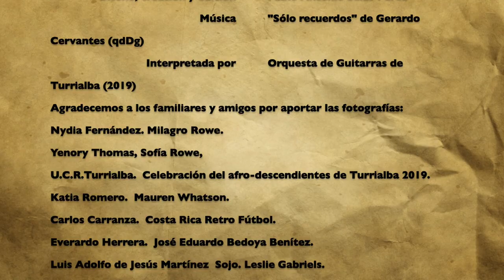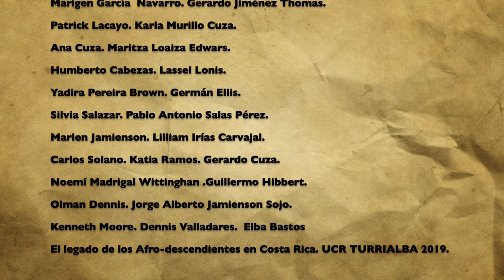Homenaje al afrodescendiente de Turrialba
Este es un homenaje a los hombres y mujeres afrodescendientes del cantón de Turrialba.

Compilador: Luis Gustavo Arias Arce
Diseño, creación y edición del video: Pablo Antonio Salas Pérez

Música compuesta por Gerardo Cervantes (qdDg)
Nombre de la obra: Sólo Recuerdos
Arreglo de: Alejandro Jiménez
Interpretada por la Orquesta de Guitarras de Turrialba, 2019